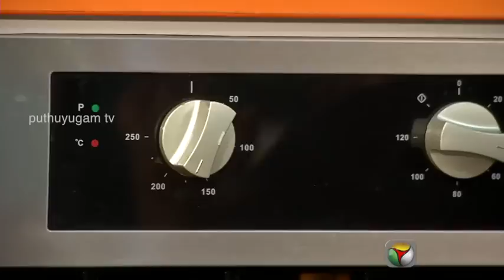French Onion Soup & Katachi Amti in K2K.com Rasikka Rusikka (23/03/2015)